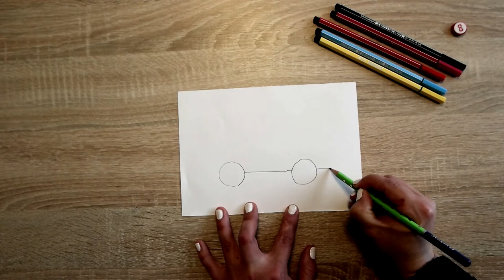AUTO MALEN MIT KINDER | CAR PAINTING WITH CHILDREN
Hier kommt ein Video wie man schnell ein Auto malen kann ohne Künstlerisch begabt sein zu müssen.
Nimm dir ein Bleistift zur Hand und mach mit mir gleich mit und wenn dir etwas zu schnell gehen sollte drücke einfach auf Pause.🙂

Materialien die du brauchst:
🚘 Papier
🚘 Filzstifte
🚘 Bleistifte
🚘 Radiergummi

Materials you need:
🚘 paper
🚘 felt pens
🚘 pencils
🚘 eraser
Don`t Wanna Let Myself Down ( Instrument ) - NEFFEX,
Everything Has a Beginning - Joel Cummins,
Free Me ( Instrumental ) - NEFFEX,